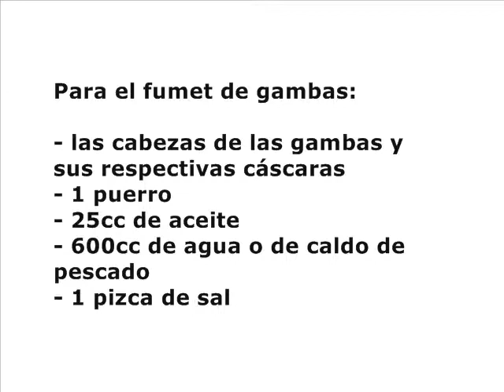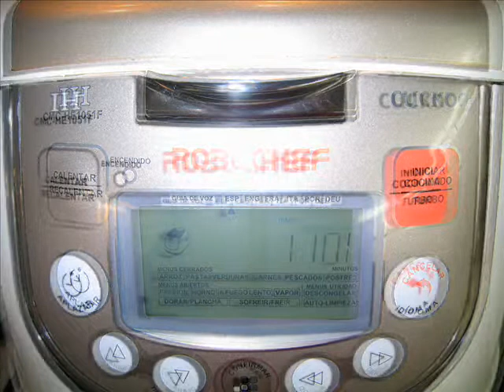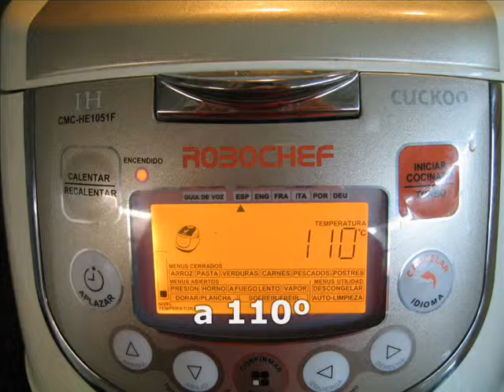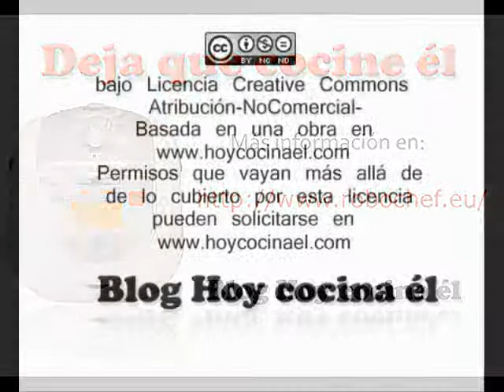CONCURSO DESAFÍO ROBOCHEF: Fideuà.